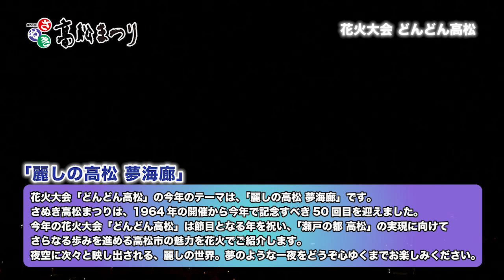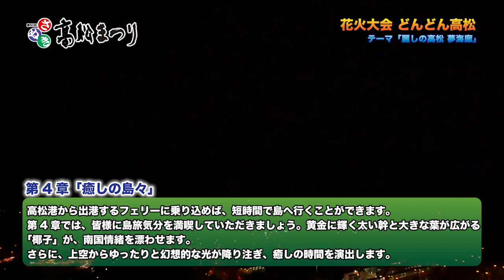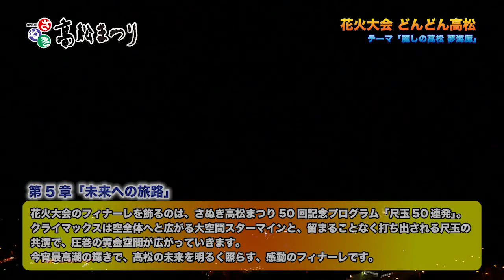第50回さぬき高松まつり 花火大会（平成27年8月13日） 全編版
さぬき高松まつりのメインイベントとなる花火大会。
平成27年はさぬき高松まつり50回を記念して、過去最高となる12,000発の花火が盛大に打ち上げられました。

日時：平成27年8月13日（木）
会場：サンポート高松沖合海上（打ち上げ場所）